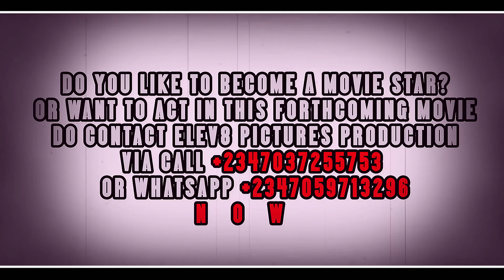Elev8 pictures Movie Trailer : TAKULAYA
This is Another mind blowing movie you can’t Afford to miss titled TAKULAYA
 Writing and directed by Alimi Abiodun [@ehyordaboss]
Coming soon to your doorstep .
Are you interested in Becoming a movie star or want to act in this forthcoming Movie ?